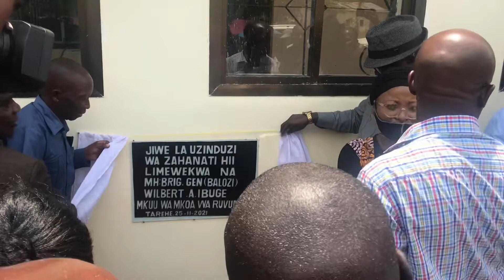RC IBUGE AZINDUA ZAHANATI YA RUANDA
MKUU wa Mkoa wa Ruvuma Brigedia Jenerali Wilbert Ibuge amezindua zahanati ya kijiji cha Ruanda Halmashauri ya Wilaya ya Mbinga iliyogharimu zaidi ya shilingi milioni 90